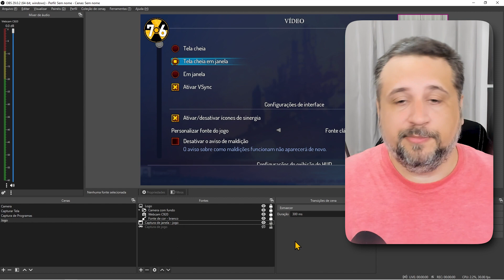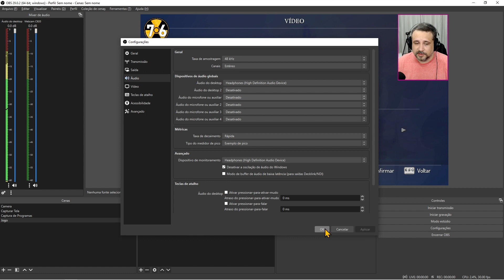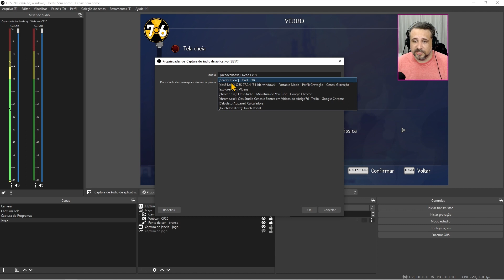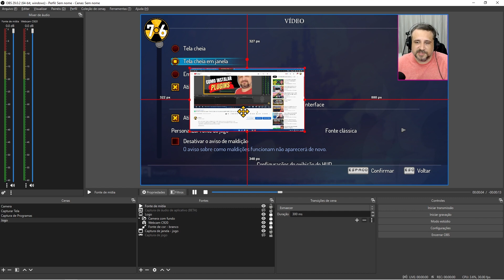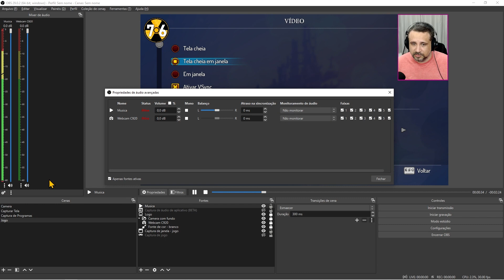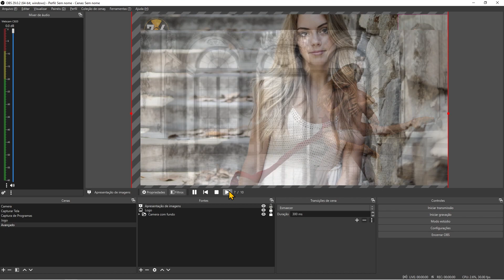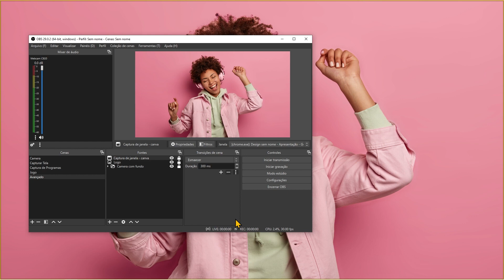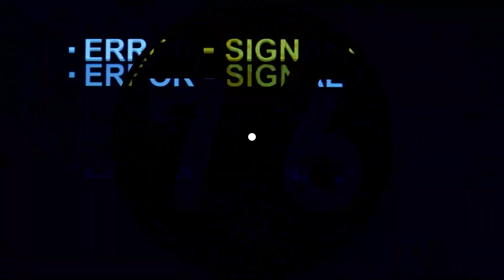OBS STUDIO Cenas e Fontes Capturar de Áudio, Vídeo e Slide de Fotos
No vídeo de hoje, você vai aprender a criar cenas incríveis no OBS Studio utilizando recursos como slides de fotos, fontes de mídia para adicionar vídeos e músicas, além de capturar áudio de aplicativo separadamente.

Vídeos sobre cenas e fontes no Obs Studio